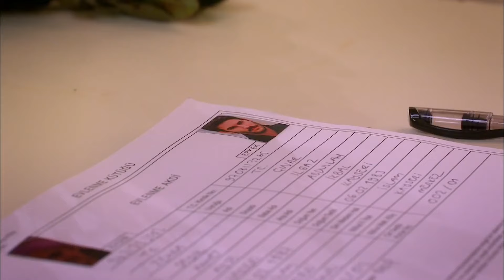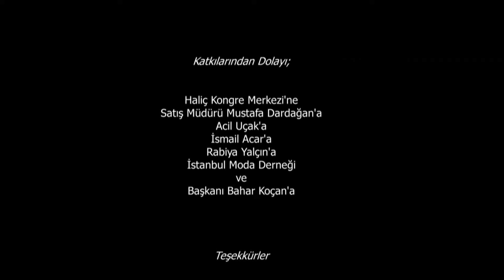Lale Devri 21. Bölüm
21. Bölüm Özet:
Çınar’ın evlilik kararı karşısında şaşkına dönen Ilgaz’lar hemen hazırlıklara başlar. Her şey Çınar’ın istediği gibi büyük bir gizlilikle yapılacaktır. Böylece Yeşim, nikâhı öğrenmeyecek ve engel olmaya çalışamayacaktır. Zehra’nın Çınar’la evleneceğinden haberi yoktur, öğrendiğindeyse Nedret Hala’ya hayır diyemez. Necip Bey, biricik oğlu Çınar’ın, sevmediği birisiyle evlenerek hayatını zindan etmesine izin vermeyecektir. İkbal’e rağmen Çınar’ı son kez uyarmaya kararlıdır. Zümrüt, henüz kendine itiraf edemese de Necip’e aşık olmuştur. Kocasının güvenini kazanabilmek için Çınar’ın nikahını Yeşim’den saklayacaktır. Yeşim ise Çınar’a bir türlü ulaşamamaktadır. Her koşulda Çınar’ın gölgesinde kalan ve bu durumdan nefret eden Reyhan, Çınar’ın hayatını düzene sokup, işlerin başına geçmesini istememektedir. Reyhan ilk kez ailesine ihanet eder ve söz konusu evliliği durdurabilecek tek kişinin kulağına nikâhın yerini fısıldar. Yeşim nikahı engelleyebilmek için çaresizce çabalayacaktır. Tam başardığını düşündüğü sırada ise kaderin ona hazırladığı yeni oyundan habersizdir.

Yapım: Avşar Film
Yapımcı: Şükrü Avşar
Yönetmen: Yasin Uslu
Senaryo: Sema Ergenekon & Eylem Canpolat